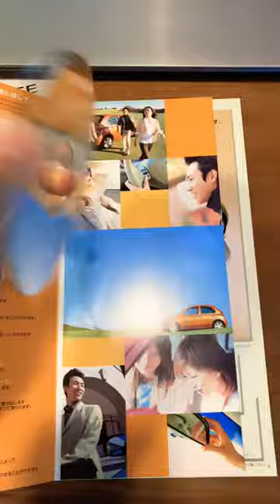20年前の日産のカタログが斬新すぎた！！ 日産 CD ROMカタログ マーチ・エルグランド・プレサージュ・キューブ・スカイラインなど